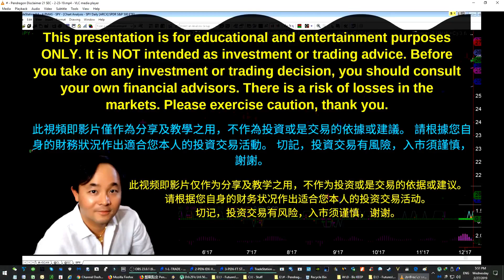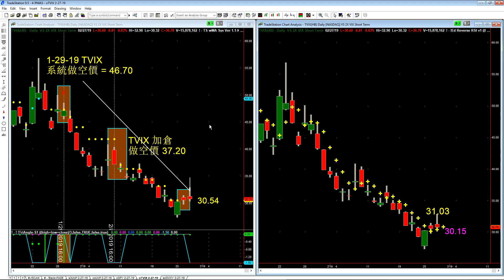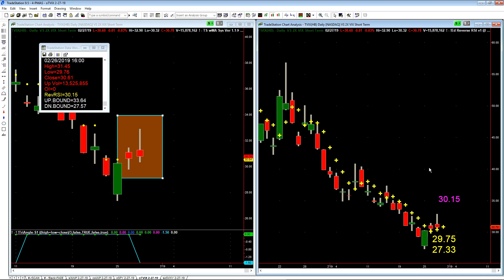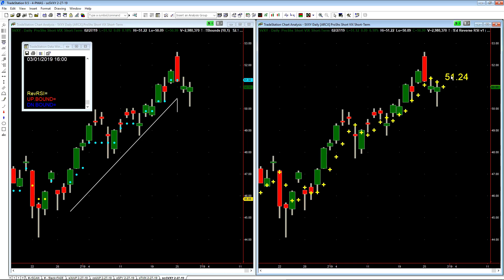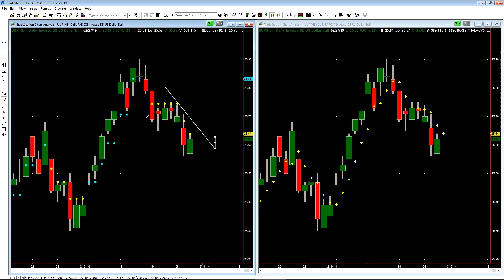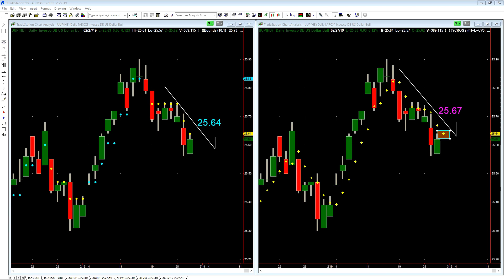(盤後分析) SPY, TVIX, SVXY 附淺談：小戶失敗三步曲，資金倉位管理。 （2019 年 2 月 27 日）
盤龍點金 微信號：panlong3218

美股指數大盤复盤分析 SPY, TVIX, SVXY (盤龍點金專業交易系統复盤系列 2-26-19)

為何炒股總是被套甚至爆倉？ 美股炒股投資交易贏家富豪必學課！（盤龍點金-交易心法）